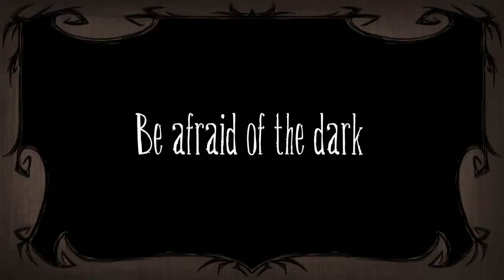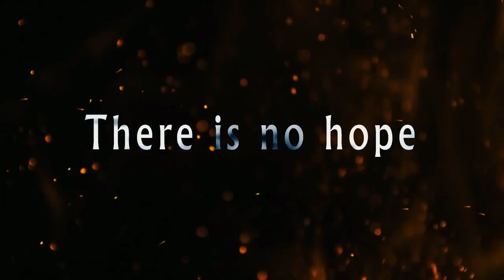VOTE FOR THE NEXT GAME!